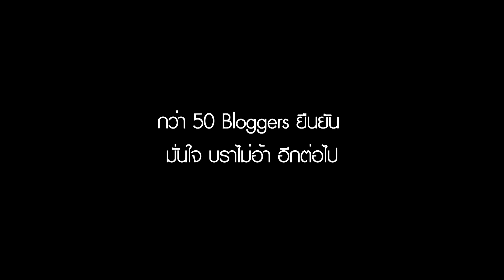เหล่าบล็อกเกอร์พบทางสว่าง! แนบสนิท ชีวิตดี๊ดี น่าอิจฉาสุดด!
เพลียไหมล่ะ? เกิดเป็นสาวอกเล็กก็น้อยอกน้อยใจมากพอแล้ว
ดันหาบราดันทรงที่ถูกใจไม่ได้อีก ร้อนถึงบล็อกเกอร์ทั้งหลายต้องออกมาคอนเฟิร์มเป็นเสียงเดียวกันว่า “อยากหมดปัญหาบราอ้า ก็ใช้ซาบีน่าสิจ๊ะ เพราะดูมดูมใหม่ แนบสนิทชีวิตดี๊ดี”